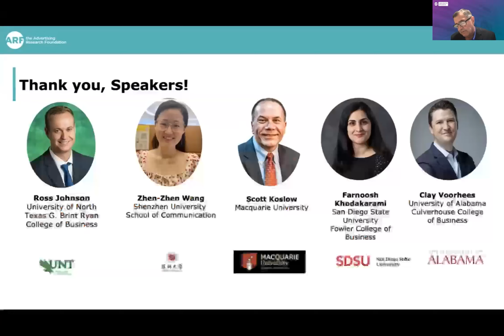Q&A at JAR Insights Studio: Brand Safety, Social Targeting, and Who Needs Highly Creative Ads?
Q&A Discussion at Inside the Journal of Advertising Research:
Brand Safety, Social Targeting, and Who Needs Highly Creative Ads?
JAR Insights Studio October 25, 2023

At this Insights Studio hosted by the Advertising Research Foundation, JAR authors in Australia, China and the U.S. presented their recently published research on brand safety risks in programmatic advertising when ads were placed in negative news environments; social targeting spillover effects that suggest advertisers rethink conventional targeting methods; and highly creative advertising—although important for attracting attention—can have harmful effects on familiar brands, while benefiting unfamiliar brands.

Watch the concluding Q&A, as panelists explore aspects of brand recall relevant to their research, and whether brand size and other media channels would affect their results.

Panelists:

Ross Johnson, Assistant Professor Marketing, University of North Texas, G. Brint Ryan College of Business

Farnoosh Khodakarami, Assistant Professor of Marketing at the San Diego State University Fowler College of Business

Zhen-Zhen Wang, Assistant Professor, Shenzhen University School of Communication, Shenzhen, China

Scott Koslow, Professor of Marketing, Macquarie University, Sydney, Australia